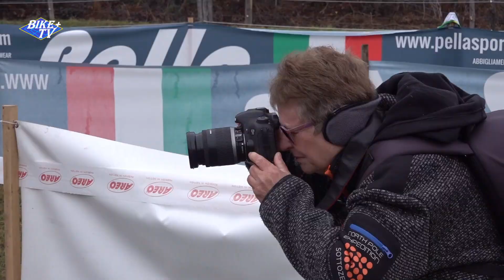CAMPIONATO REGIONALE PIEMONTESE "PRIMA PARTENZA" CROSS AUZATE 2023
06/01/2023 Auzate di Gozzano Regionale ACSI